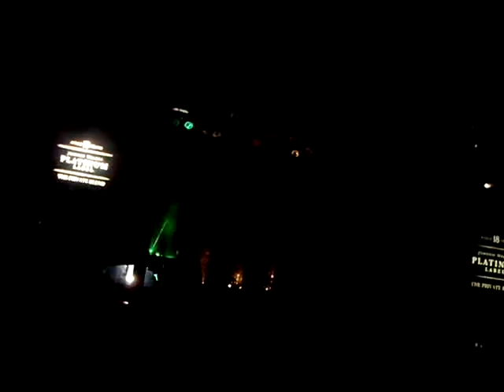Irish Dancers feat Splash Drum Ilham Percussion 081291072919 lydia